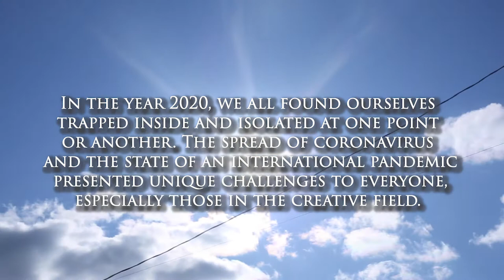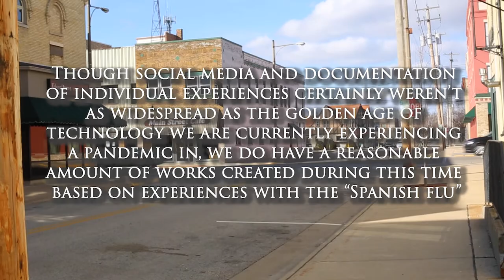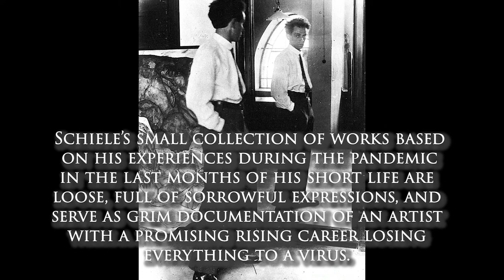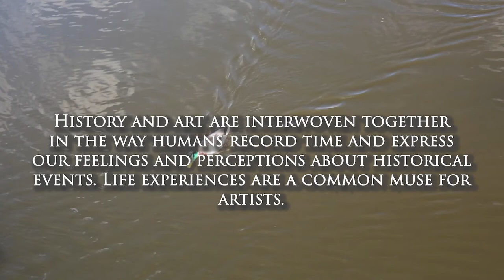A Glimpse Into Art In Pandemics